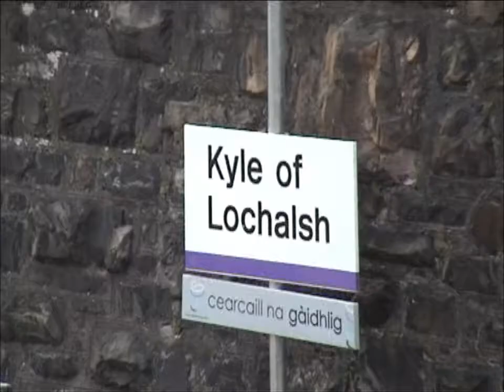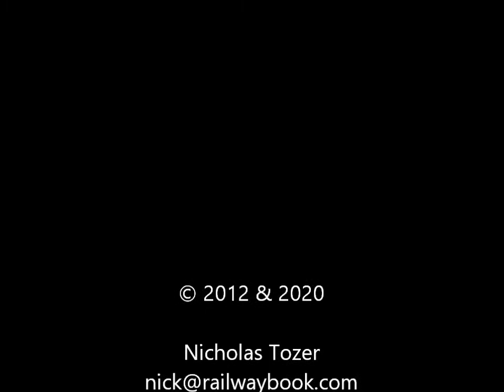61994 'The Great Marquess' - Kyle of Lochalsh 2012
As part the 2012 'Cathedrals Explorer' 61994 'The Great Marquess' worked an optional day excursion to Kyle of Lochalsh from Inverness on 20th May 2012.